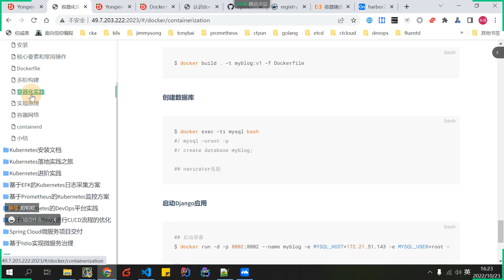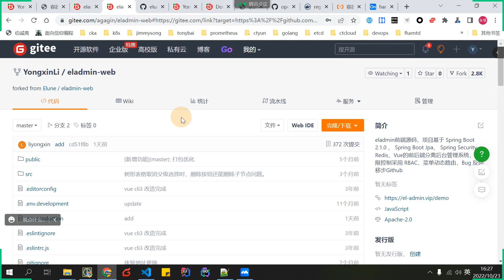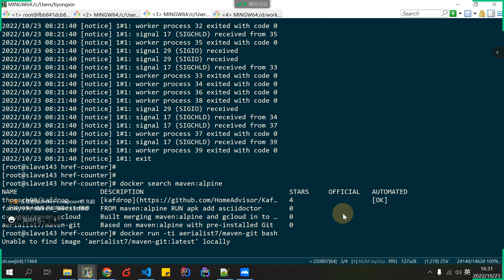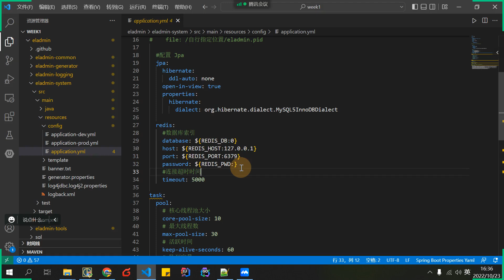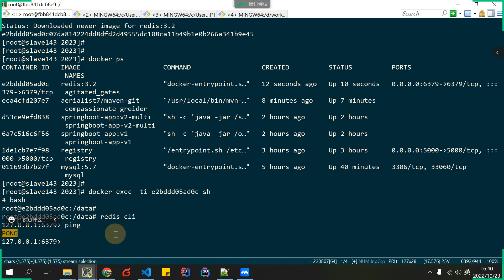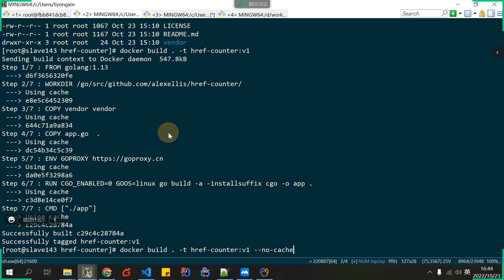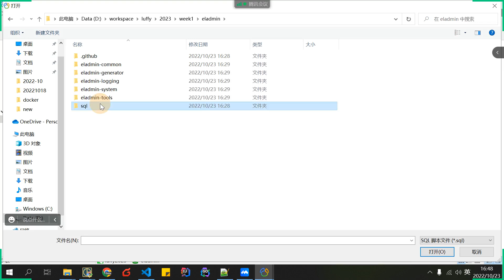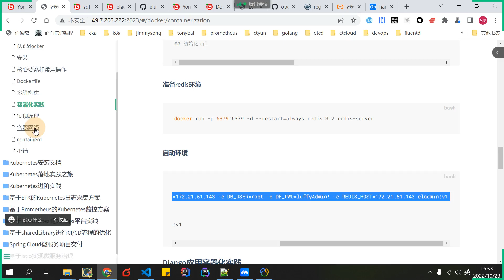1 5 容器化實踐一